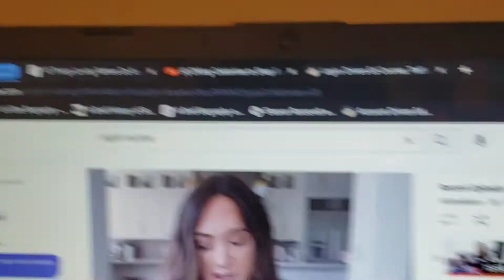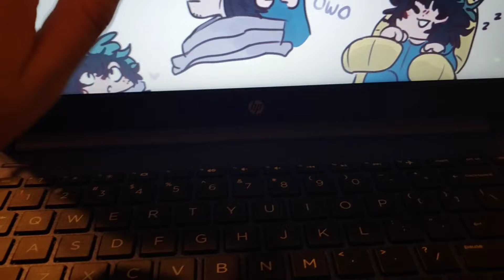Im Doing a Bedtime Routine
I need routine in my life so tada! and you'll get another video tomorrow morning if I wake up before noon!